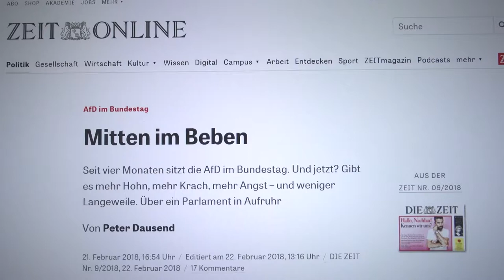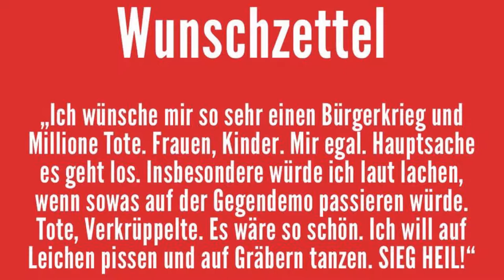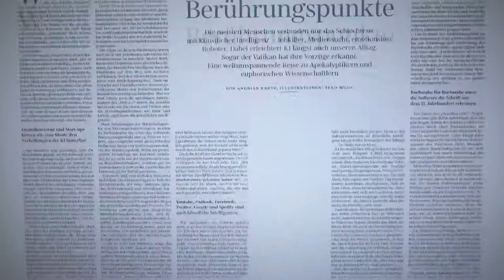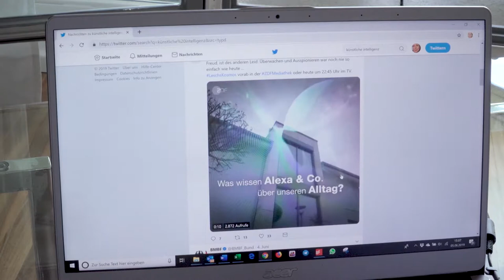Theodor-Wolff-Preis 2019 - Die Nominierten Thema des Jahres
Die Nominierten Thema des Jahres „Welt im Umbruch – Demokratie in Gefahr?“: Peter Dausend (Die Zeit) für „Mitten im Beben“, Anna Hunger (Kontext: Online, Stuttgart) für „‘Sieg Heil‘ mit Smiley“ und Andrian Kreye (Süddeutsche Zeitung, München) für „Berührungspunkte“.
Preisträger: Andrian Kreye

Quellen:
Landtag Baden-Württemberg/Landtagsfilm 2017
TED Conference